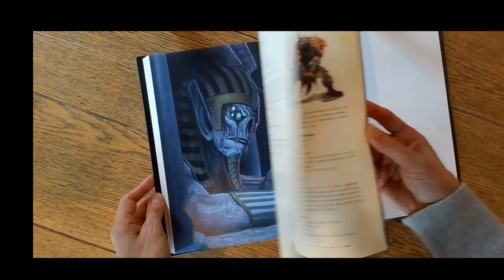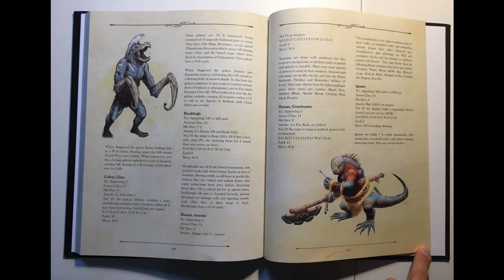Flick Through Low Fantasy Gaming Companion Hardcover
A short video flick through of the LFG Companion Hardcover. Should be available in the next 2-3 weeks :)

Update 28.3.20: Available now via DTRPG!